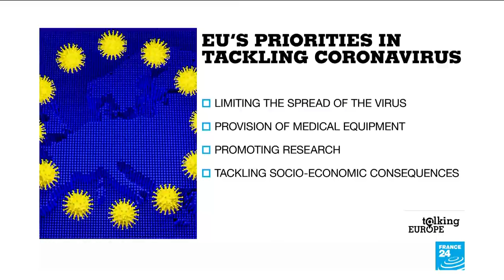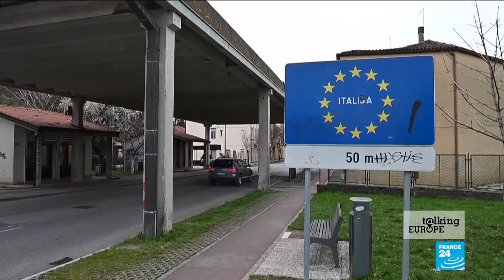'Irresponsible': Prominent Belgian MEP slams Donald Trump's EU coronavirus travel ban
"We need to listen to experts and doctors" - that's the warning from prominent Belgian Green MEP and doctor Petra De Sutter as coronavirus fears sweep Europe. In the week that France announced the closure of all schools, creches and universities, Professor De Sutter says it's time for "strong measures". She also criticises Donald Trump's coronavirus travel ban on EU countries, calling it "irresponsible".